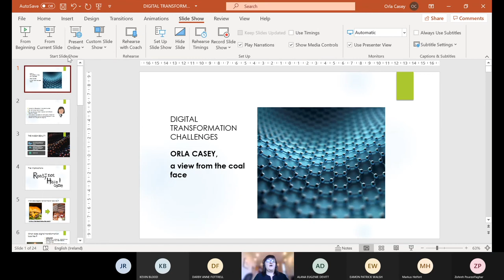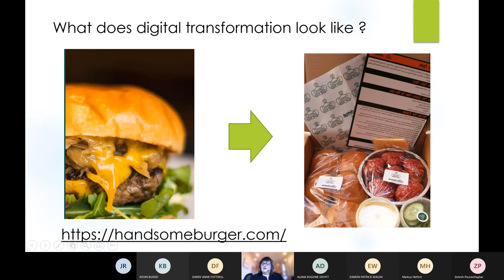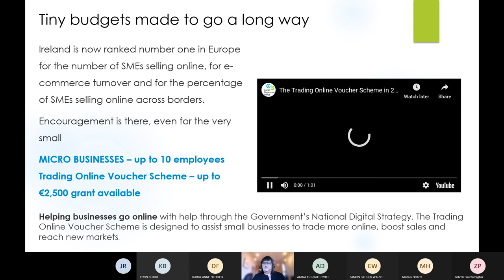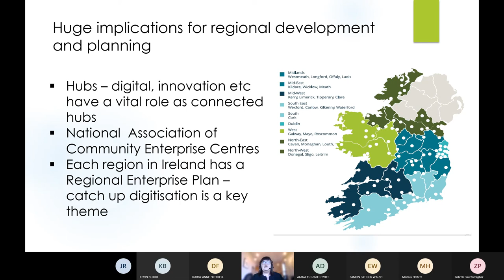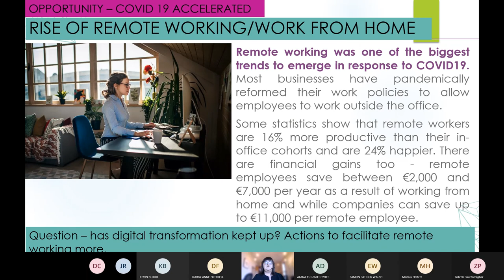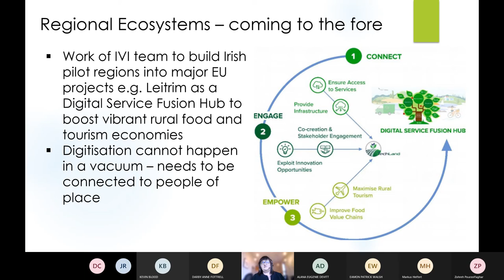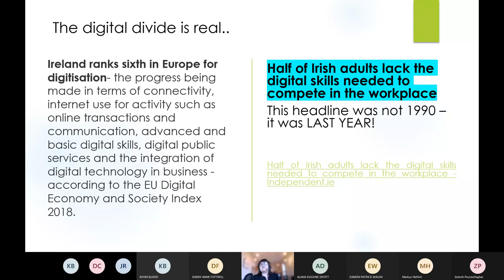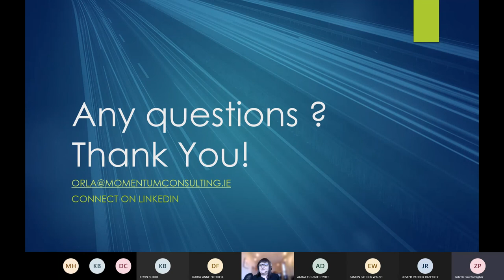Guest Lecture: Digital Transformation Challenges - Orla Casey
In this guest lecture, Orla Casey, founder of the company Momentum Educate + Innovate explores digital transformation and the challenges that can be encountered. She does so from the perspective of industry and as a policy maker. Afterwards, Orla is joined by Zohreh Pourzolfaghar and Markus Helfert for a thought-provoking discussion on the topic.

Orla Casey, Momentum Educate + Innovate Founder
Prof Markus Helfert, Directer IVI Maynooth University
Dr Zohreh Pourzolfaghar, School of Business Maynooth University